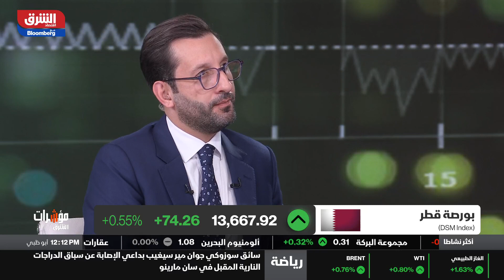اقتصاد الشرق - مؤشرات الشرق - 24/08/2022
آخر تحديثات الأسواق الخليجية وأدائها